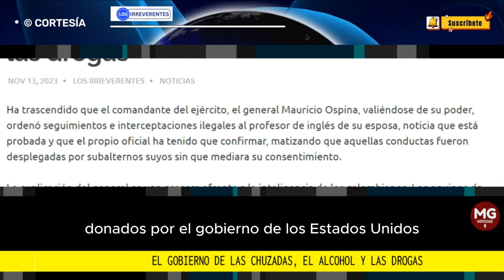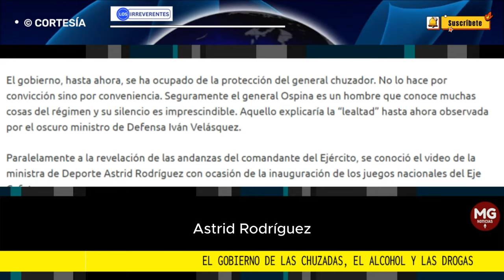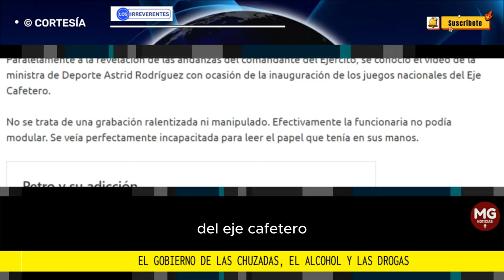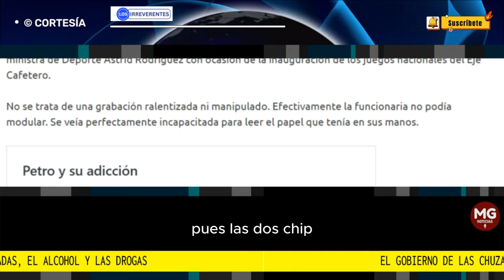CHUZADAS Y BORRACHERAS ⚠️ Editorial Los Irreverentes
Ha trascendido que el comandante del ejército, el general Mauricio Ospina, valiéndose de su poder, ordenó seguimientos e interceptaciones ilegales al profesor de inglés de su esposa, noticia que está probada y que el propio oficial ha tenido que confirmar, matizando que aquellas conductas fueron desplegadas por subalternos suyos sin que mediara su consentimiento.